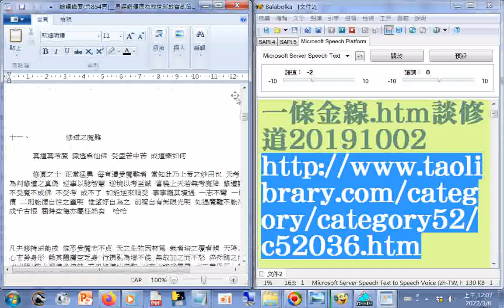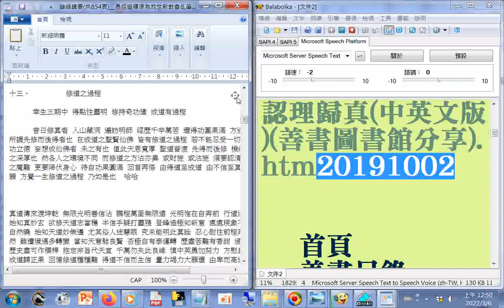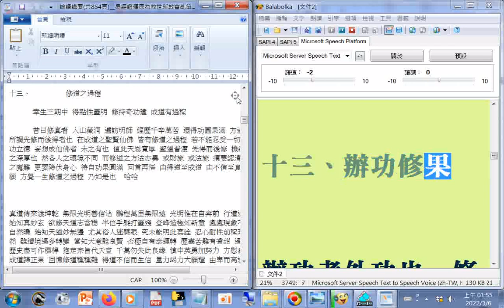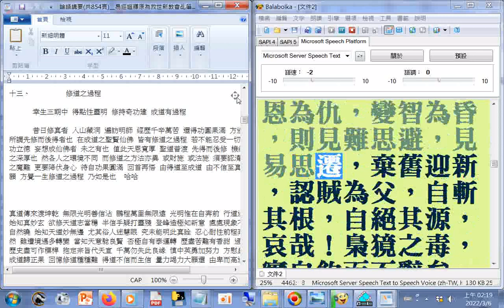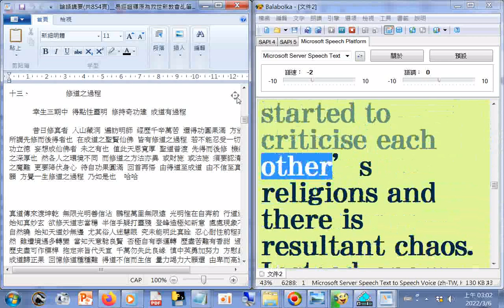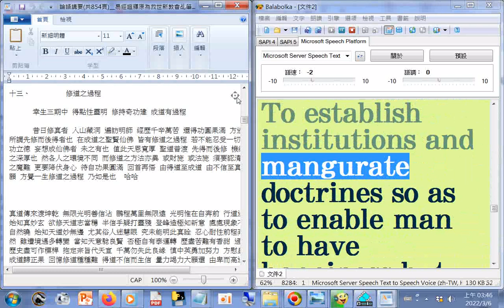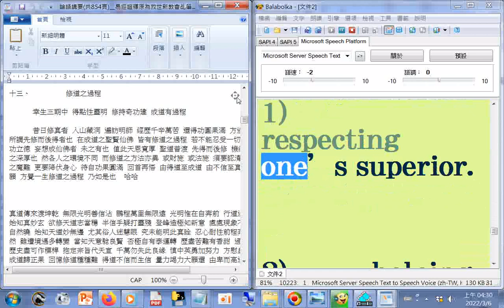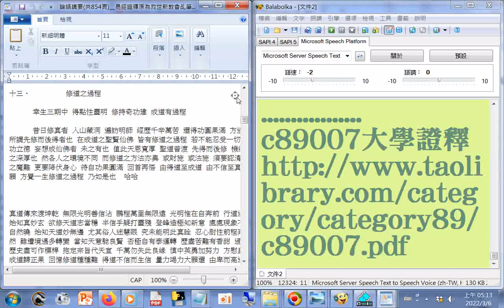含#認理歸真中英文版+一條金線 htm談修道善書圖書館分享20191002 附加重要珍貴書籍下載的網址 部分文字或讀音有誤請見諒 請再參考含修正一些錯別字的影片在網路提供網址20220306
善書圖書館
孝經注解.htm
天道奥義、道心秘藏合刊.htm
性理題釋.htm
因果圖鑑(地獄變相圖釋文)
四書集註
c89007大學證釋
一條金線.htm談修道20191002
論語講要(共854頁)
易經證釋
易經證釋

    易經證釋(上經第二冊)
    易經證釋(上經第三冊)
    易經證釋(上經第四冊)
    易經證釋(上經第五冊)
    易經證釋(上經第六冊)
    易經證釋(上經第七冊)
    易經證釋(上經第八冊)
    易經證釋(上經第九冊)
    易經證釋(上經第十冊)
    易經證釋(上經第十一冊)
    易經證釋(上經第十二冊)
    易經證釋(下經第一冊)
    易經證釋(下經第二冊)
    易經證釋(下經第三冊)
    易經證釋(下經第四冊)
    易經證釋(下經第五冊)
    易經證釋(下經第六冊)
    易經證釋(下經第七冊)
    易經證釋(下經第八冊)
    易經證釋(下經第九冊)
    易經證釋(下經第十冊)
    易經證釋(下經第十一冊)
    易經證釋(下經第十二冊)